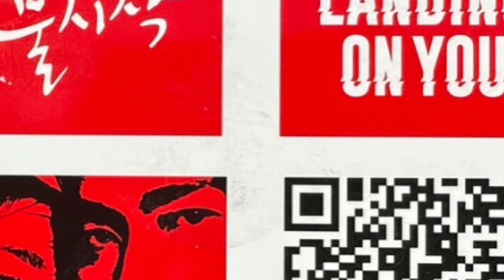INTERLAKEN SWITZERLAND/ CLOY FILM LOCATION/ CITY OF LUZERN